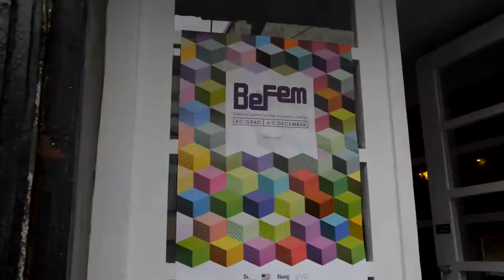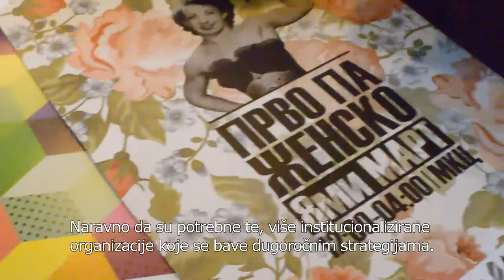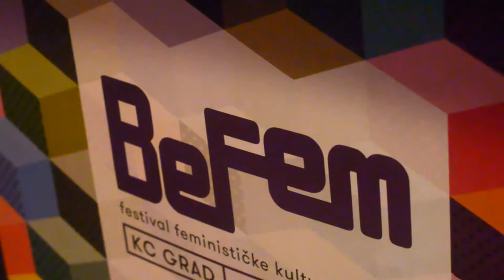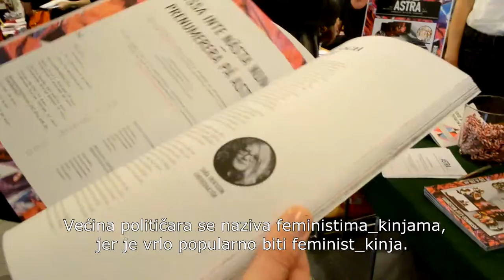Christina Wassholm o suradnji BeFem a i švedskih feminističkih inicijativa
Suosnivačica BeFem-a festivala feminističke kulture i akcije, Christina Wassholm, govori o suradnji BeFema i švedskih feminističkih organizacija i inicijativa.